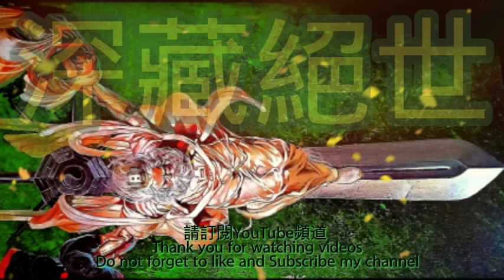深藏绝世 第26集